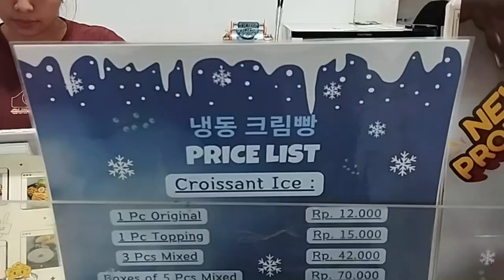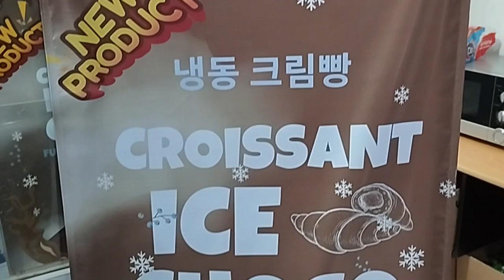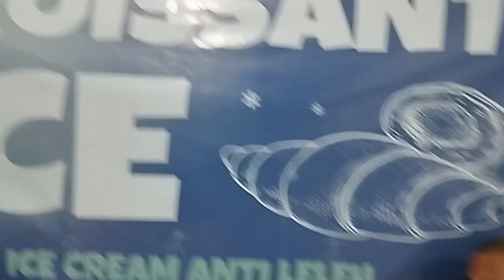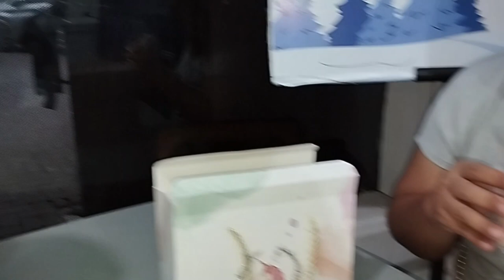CROISSANT ICE CREAM 🥐 DEAR BUTTER KOTA MALANG [KULINER] Eps. 394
Malang, 2 Jun 2024

Sore ini kita merapat ke Ruko Soekarno Hatta, seberang Cak Pi'i masuk kira-kira sekitar 5 ruko.
Parkir sangat luas. bisa menampung puluhan mobil dan motor dan ada 1 petugas parkir yang membantu manuver dan menjaga kendaraan.
Biasanya jika kita makan Croissant, yang disajikan croissant tersebut dalam kondisi masih panas dan hangat.
Namun kali ini ada kedai Croissant unik yang menyajikan Croissant dalam kondisi dingin luar dalam, karena kulit dan isinya di dalam Croissant adalah ice cream !!!
Kami membeli Croissant ini yang paket isi 5 sebesar Rp. 70.000,- jadi sebiji Croissantnya seharga Rp. 14.000,- saja.
Supaya tidak lumer kamipun menikmati Croissannya di kedai tersebut.
Mungkin hampir mendekati jam 16:00 sore, jadi kursi-kursi sudah ditata untuk siap tutup kedainya.
Kulitnya crunchy, rasanya berpadu antara susu krim beku dengan kulit roti croissant dan di dalamnya isi full ice cream vanilla yang manisnya pas, lumer di mulut.
Sensasinya unik, karena baru kali ini memakannya.
Mantap tap tap tap !!!
Yuk kesini ???
Gass !!!

LOKASI :
Dear Butter
Ruko Soekarno Hatta Indah, C-6, Mojolangu, Kec. Lowokwaru, Kota Malang, Jawa Timur 65142

NB :
Traktir kami via BRI : 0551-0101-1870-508 a/n Yogi Satrio Wibowo